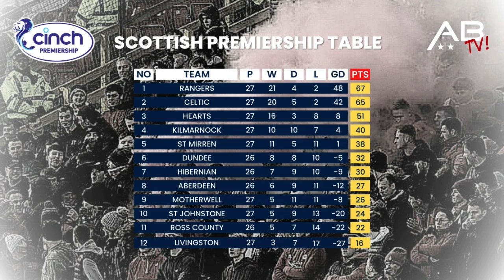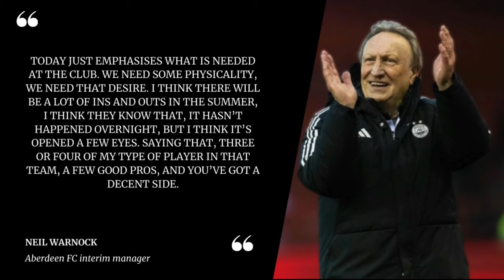Kilmarnock 2-0 Aberdeen 'Full-Time Review' Show.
Come and join me in the ABTV studio as I look back on our dismal performance against Kilmarnock. The bulk of the show is taken up with the thoughts of you the fans.